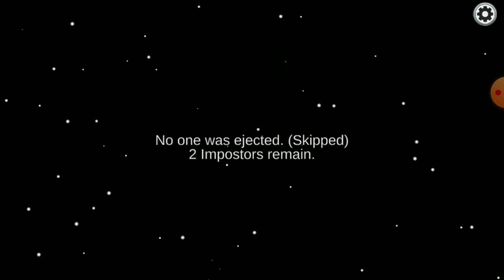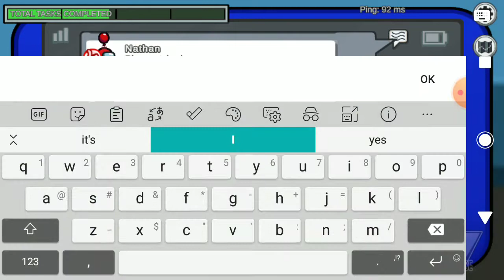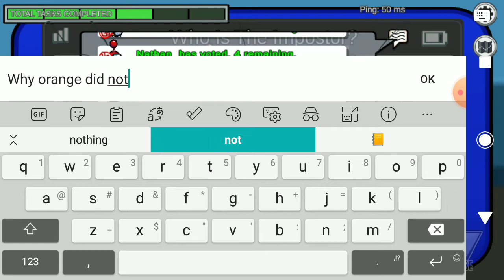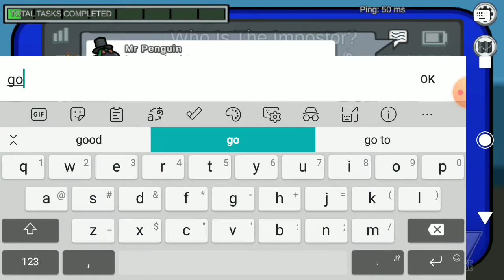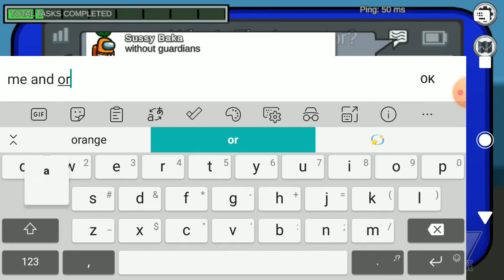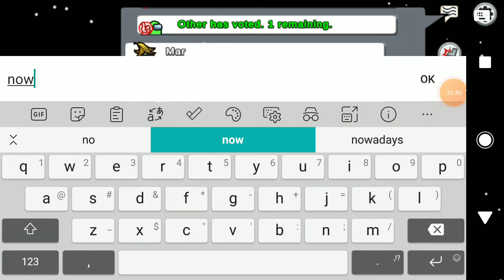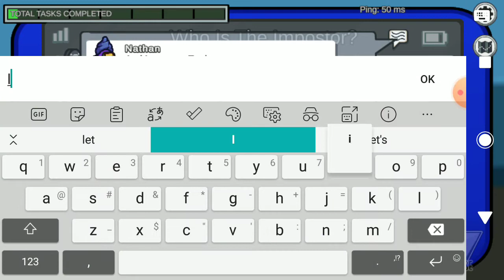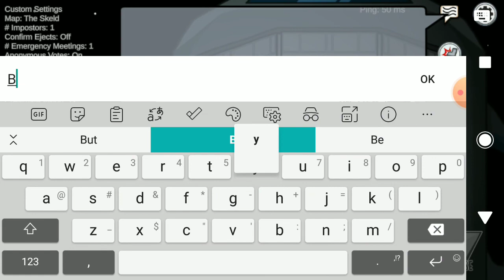Another record of me playing among us (I don't have space in my phone so I'm deleting files...)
As you understand It's because I don't have that many place in my 📂 so I share you this gameplay before I delete him